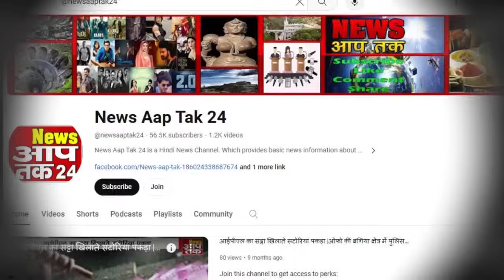11 April 2024 Madhya Pradesh News | मध्यप्रदेश समाचार । News Aap Tak 24 | 11 अप्रैल News | MP News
10 April 2024 Madhya Pradesh News | मध्यप्रदेश समाचार । News Aap Tak 24 | 10 अप्रैल News | MP News | 10 अप्रैल 2024 ki News | मध्यप्रदेश समाचार । Bhopal Samachar | भोपाल समाचार | Today Breaking News | 10 April ki Taza Khaber | Today News | MP News Today |

#10_ अप्रैल_2024_News
Newsaaptak24  breaking news  hindi newsaaptak news portal  politics current affairs news live news today newsaaptak24 news india raam mandir news hindi newspaper newsaaptak24 hindi news live hindi news bulletin latest news todays news bulletin news of the day rahul gandhi bjp news bihar news supreme court congress bharat jodo yatra rahul in america priyanka gandhi in jabalpur madhya pradesh election livenewsaaptak24 today breaking news
10 April 2024 आज 10 अप्रैल 2024 के मुख्य समाचार madhya pradesh news bhopal news मध्य प्रदेश समाचार भोपाल समाचार मध्य प्रदेश के समाचार  bhopal ke samachar  narendra modi  headlines news  बड़ी खबरें  aaj ki news  dr. mohan yadav  मुख्य समाचार  cm mohan yadav   trending  Fatafat News   10 बडी़ खबरें   फटाफट 20 बडी़ खबरें  News aap tak 24 Newsaaptak Latest News aaj tak breaking news Top Hindi News Sarkari Yojna News Rahul Gandhi News Jyotiraditya Scindhiya